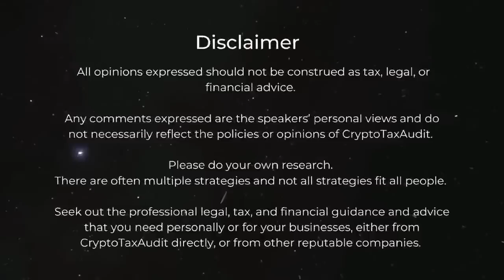THE ULTIMATE GUIDE TO PAYING TAXES ON YOUR CRYPTO PROFITS AND LOSSES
Join us in this repost episode of @TheClintonDonnellyShow  where we discuss how to navigate tax obligations for your crypto gains and losses.  In this discussion, we'll cover key topics such as calculating crypto gains, tax reduction strategies, and expatriation options for those looking to protect their assets.

We'll also be taking live questions at the end of the show, so don't miss out on this important AMA.

With tax season fast approaching, it's crucial to make sure you're doing everything correctly. If you need help, reach out to Clinton and his team at Cryptotaxaudit.com.

And in the meantime, remember, Taxes are sexy!

*▬▬▬▬▬▬▬▬TIME STAMP▬▬▬▬▬▬▬▬▬*
00:00 INTRO
4:35 HOW ARE CRYPTOCURRENCIES ARE TAXES?
7:48 CRYPTO AMNESTY
11:25 HOW IS CRYPTO GAMING TAXED?
14:15 CALCULATING YOUR CRYPTO GAINS
20:16 THEFT LOSSES
26:08 LOCKED OUT OF YOUR CRYPTO ACCOUNT
28:03 TAX REDUCTION STRATEGY
30:40 EXPATRIATION
33:00 LIVE QUESTIONS
47:00 HOW TO PROTECT YOURSELF

***NOT FINANCIAL, LEGAL ADVICE. I do include my opinion in this broadcast. However, I'm not an expert or a financial advisor. Please perform your research on all topics mentioned.

***MetaverseXpress is currently a weekly newscast that airs on Thursdays.